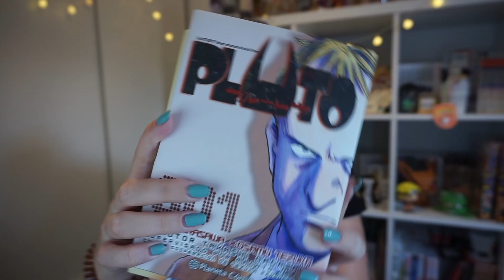UN TRIBUTO AL DIOS DEL MANGA | Pluto, Naoki Urasawa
★INSTAGRAM DE MANGA: @elrincondeumaru
★My ANIME list: Umaru-_chan
★Amino/Whakoom: UmaruYT